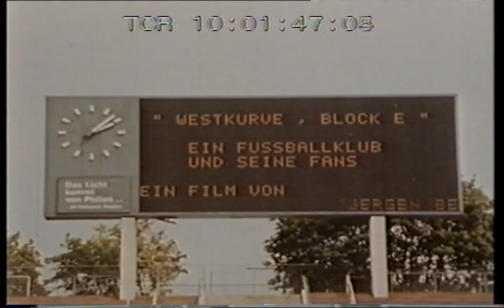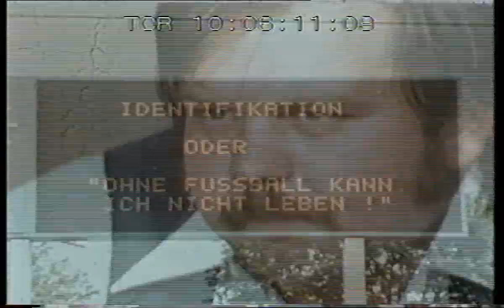Nahaufnahme HSV Fan Club Harburg 1/2.mp4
Reportage über den HSV Fan Club Harburg in den 70ziger Jahren